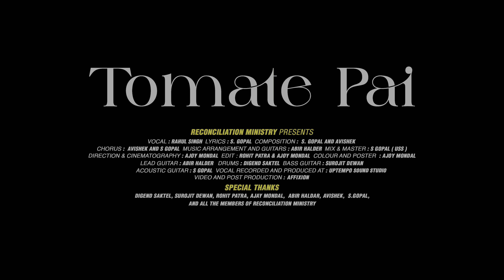Tomate Pai | তোমাতে পাই | New Christian Bengali Song - 4k | Reconciliation Ministry Presents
Reconciliation Ministry Presents | New Christian Bengali Song - Tomate Pai | Released on : 22nd June, 2024. Saturday at 4:00 PM |

Special thanks to our Lord and Savior Jesus Christ for His unconditional Love and Mercy in our life . All glory and honor to Him alone. We believe, you will be blessed through listening this song, so kindly  share this song with your friends, family members, and Church, so that they may be blessed through listening this song.  Please leave your comments on the comment box and let us know your thoughts regarding the song and our teaching ministry. You can share  your prayer requests with us so that we can pray for you, your family, your church. Thank You.

                     Audio Credits:
Song : Tomate Pai
Singer : Rahul Singh
Lyrics : S. Gopal
Composition : Avishek and S. Gopal
Chorus : Avishek and S. Gopal
Music Arrangement and Guitar : Abir Halder
Mix :  S. Gopal (USS)
Vocal recorded and Produced At :  Uptempo Sound Studio

                     Video Credits:
Direction and Cinematography : Ajay Mondal
Editing: Rohit Patra & Ajay Mondal
Color and Poster Design : Ajay Mondal
Video and Post Production : Affixion

                    Special Thanks:
Special thanks to my all beloved friends Digend Saktel, Surojit Dewan, Rohit Patra, Abir Haldar, Avishek, S. Gopal, Ajay Mondal.
Also we are really thankful to all the members of Reconciliation Ministry for their Love and Prayer Support.  May the Lord Jesus bless you all for being part of this song.

Copyrights : 2024 | All Rights reserved | Any unauthorized broadcasting, public performance, copying or recording of this music or video without prior written permission  from Reconciliation Ministry, will constitute an infringement of copyright.